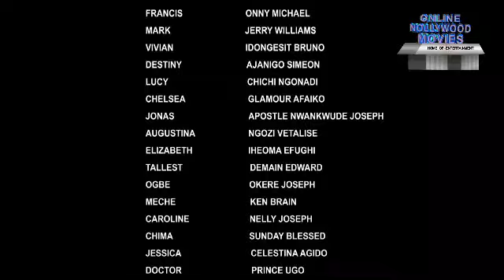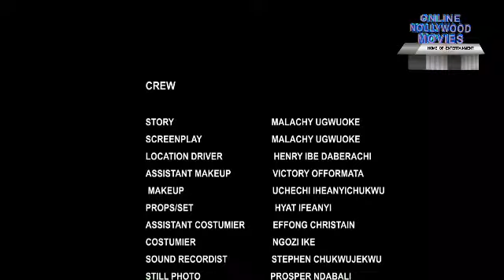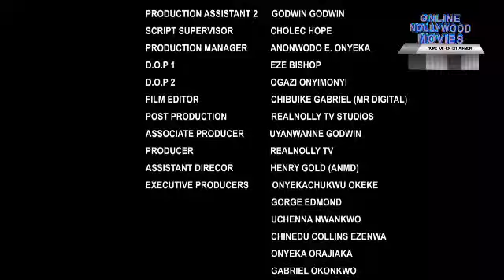JEALOUS BROTHER (SEASON 7&8) {NEW TRENDING MOVIE} - 2022 LATEST NIGERIAN NOLLYWOOD MOVIES